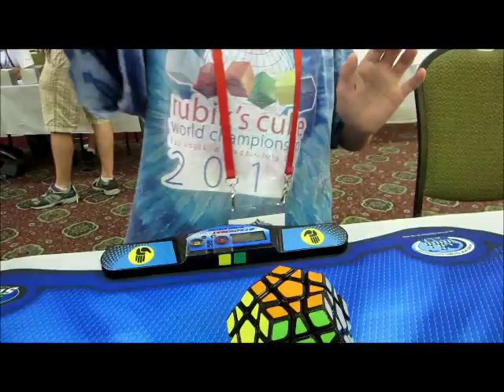US Nationals 2015 Solves-Megaminx